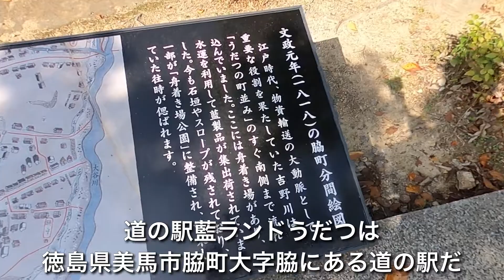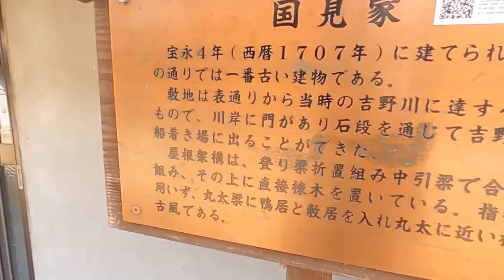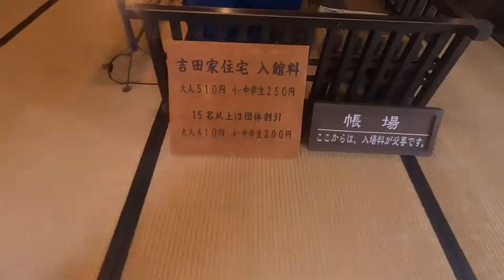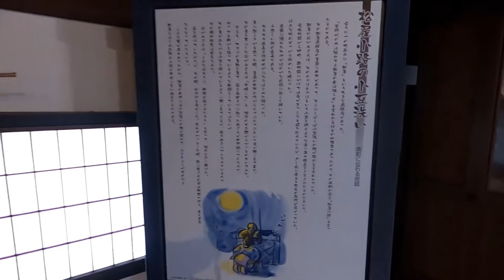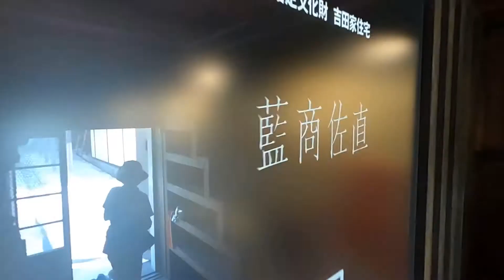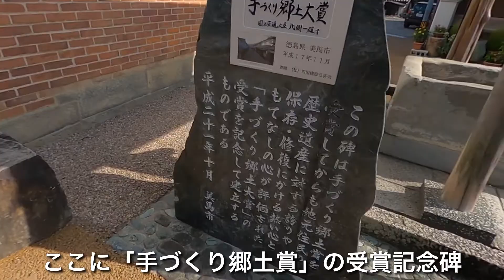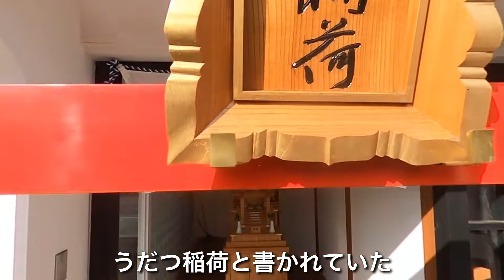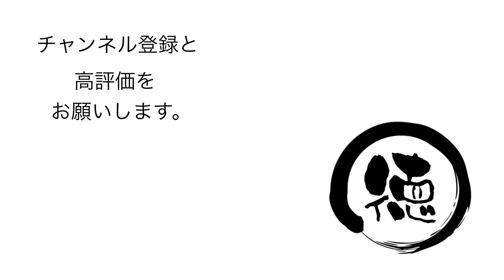うだつの上がる街歩き/徳島県美馬市【ウォーキング】江戸時代から続く豪商の古民家の街並みを散歩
うだつ（ 卯建 ）とは、防火用に取り付けた小屋根付きの袖壁のことだ。慣用句の「うだつが上がらない」として使われている。この「うだつの上がる街」が、 徳島県 美馬市 脇町 大字脇町だ。江戸時代から大正時代に建てられた「うだつの上がる」建物が保存されている。1829年の大火で169棟が焼失したことから、防火用のうだつを設置する家が増えたそうだ。電柱は地中化されて、うだつがきれいに見える。300年以上の歴史がある建物もあり、見応え十分だ。

【使用機材】
カメラ ：
GoPro MAX
iPhone11ProMAX

ジンバル ：

【編集】
ハードウェア：

ソフトウェア：
LumaFusion
GoPro
DJImimo